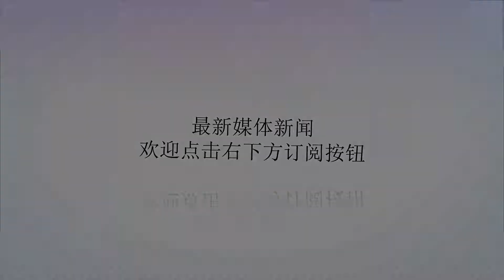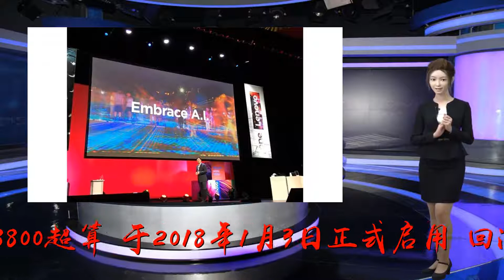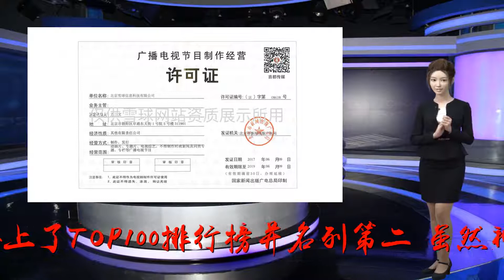铁流,杨元庆,联想,全球第一,究竟,怎么样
谢谢！不久前，杨元庆表示，在全球500台最快的计算机里面，联想已经占据110多台，超越惠普成为超算企业的全球第一。在去年美国丹佛举办的2017年全球超级计算大会上，联想以87套份额的优势获得HPCTOP500榜单全球第二的成绩，仅次于惠普。一直以来，大家听闻的都是神威超算、天河超算，联想超算却非常低调，那么，联想的超算到底怎么样呢？联想协助北大建立的超算平台“未名一号”，采用了联想深腾X8800超算，于2018年1月3日正式启用。回溯历史联想超算取得过哪些成绩联想超算究竟怎么样，看看过去联想在超算上取得的成就，就能有一个直观的了解。2002年，由联想公司研制的深腾1800超级计算机以1.027TFLOPS的测试性能在首次榜单中排名第一。2003年，联想深腾6800系统以4.148TFLOPS的测试位列排行榜性能第一名。2004年，曙光4000A系统以8.061TFLOPS的测试性能位列HPCTOP100榜单首位。2005年，部署于国家气象局IBM的eServerp655系统以10.310TFLOPS的测试性能排名第一。虽然在榜单头名的争夺上输给了国外公司，但在入榜的总量上，联想、曙光等国内厂商以51比49的微弱优势首次超过IBM、HP等国外厂商。2006年，HPCTOP100的冠军依旧被国外厂商占据。而且在入榜厂商排名上，HP也以44台的数量占据第一，曙光公司以25台位列第二。2007年，部署于胜利油田的IBM刀片集群以18.6TFLOPS性能居榜首，HP公司则继续蝉联TOP100数量份额第一名。2008年，曙光公司研制的“魔方”超级计算机以180.6TFLOPS次性能首次上榜并排名第一。2009年，由国防科大研制的天河一号超级计算机作为我国首台千万亿次峰值系统位居榜首。2010年，天河一号在升级之后不仅位列TOP100第一名，还成为TOP500的冠军，成为中国HPC发展史上最重要的标志性事件。在之后的数年中，天河和神威系列超算将交替蝉联TOP500第一名。2011年，天河一号A蝉联冠军，而神威蓝光超级计算机首次登上了TOP100排行榜并名列第二。虽然神威蓝光超算的绝对性能并不卓越，但由于神威蓝光超算采用全自主国产处理器，并具有很高的性能功耗比，其意义不亚于天河一号A超算首次夺得世界第一。必须指出的是，神威蓝光超算的研发为神威太湖之光超算的问世奠定了基础。2012年，天河一号A继续蝉联冠军。2013年，由国防科大研制的天河二号超级计算机位居榜首。在入榜份额上，曙光公司、IBM公司各以35套系统并列数量份额第一。2014年，天河二号超级计算机继续蝉联冠军，联想（加上收购IBM部分业务之后的市场份额）、曙光各以32套系统并列制造商数量份额第一。2015年，天河二号超级计算机依旧是冠军。联想和曙光各以34套系统并列数量份额第一。2016年，神威太湖之光超级计算机位居榜首。联想和曙光公司再以34套系统并列数量份额第一。2017年，神威太湖之光依旧占据榜首。不过TOP100榜单却罗列了124台机器，浪潮实现了惊天逆袭，联想和曙光各以32套系统位居其后。从十多年的榜单变迁中可以看出，联想在中国超算发展历程中确实发挥过一定作用。只不过，由于近些年来天河、神威、曙光三大超算的崛起，联想在单台超算的性能上已经落伍了，不过在超算数量上，联想还是具有一定基数的，在TOP100榜单上一直比较靠前。本次杨元庆说的联想超越惠普成为超算企业的全球第一，就是因为联想超算数量颇多，在商业上比较成功。联想深腾X8800技术自主技术到底有多少几年前，联想就公布了自己的超算计划，并力争搭建深腾X8800实现这一蓝图。目前，相对于天河三号与神威E级超算的“公开透明”，联想深腾X8800的信息被捂的非常严。据铁流掌握的情况，联想深腾X8800极有可能是一台大量采用美国先进技术搭建的国产超算。由于联想和曙光同属于计算所，加上李国杰院士曾经领导曙光在超算上取得不俗成绩，联想的超算研发团队最早是在原曙光一个部门基础上组建的。然而，由于在奉行“贸工技”的路线后，联想在做出深腾1800、深腾6800后，整体作为不大，团队核心转入联想和北航的合作实验室，后多以北航身份出来交流。目前，联想超算的研发力量，主要得益于对IBMX86服务器业务的收购。考虑到联想在芯片领域一直是各种买，基本不具备独立研发芯片的能力，每年采购Intel的CPU超过100亿美元，占到中国年芯片进口额的二十分之一左右，对于美国上游供应商有非常高的依赖性。在超算的另一项核心技术互联网络上，联想的技术积累也非常有限。在互联上，中国国防科大的技术积累非常深厚，当年天河二号的互联就是国内自主设计的，而且是中国标准，中国设计。因此，联想深腾X8800的高速互联网络极有可能依旧是买买买。那么，联想到底具备哪些核心技术呢？根据2016年的一篇文章报道：[indent]”深腾X8800基于联想全球首创的45℃温水水冷技术，通过无泄漏快速连接系统，将冷却水流经水冷头来冷却核心处理器及其内存。相比传统的风冷散热技术，采用联想45℃温水水冷技术的未名一号，PUE值控制达1.1。同时，未名一号节省了50%的制冷散热成本，每年将为北京大学节省60万度电。“”我们看到深腾系列高性能计算机在应用中取得了非常好的反响，2014年联想收购了IBM的x86团队以后，深腾系列会有新的产品元素注入，这次我们可以看到是深腾X8800，就是把原来的SystemX的技术加入了进来。比如内存加速、双轮对转式风扇等。“[/indent]从上述报道可以看出，联想深腾超算恐怕只有在水冷系统、内存加速、双轮对转式风扇等方面具备自主研发能力。铁流在咨询联想集团工作人员后，得到答复：CPU、加速器和互联都是基于国外技术，这证实了铁流之前的判断。其实，这不是联想一家企业的问题，而是整个行业的现状。近年来，虽然中国神威超算、天河超算屡屡在TOP500刷榜，但除了这几台国家投资的超算之外，TOP100排名中的其他超算都是采用美国的芯片，比如去年浪潮在TOP100中拔下头筹，浪潮的机器绝大部分芯片都是来自英特尔或英伟达等公司。浪潮、华为等商业公司搭建的超算，CPU、加速器等大多采用国外技术。联想、浪潮、华为等公司之所以如此，主要还是基于商业因素考量。毕竟国家可以不计工本，集中力量办大事，但商业公司不行。在缺乏宏观规划的情况下，商业公司的逐利性必然使其更加倾向于采用国外器件，而非自主器件。结语对于联想超算，铁流认为应当辩证的看。一方面，联想作为商业公司，而商业公司的逐利性使联想更愿意采用国外成熟技术，而不是国内单位自主研发的技术，对于从零开始自主研发这种高风险、长周期的决策，商业公司是退避不及的。这也解释了为何联想、华为、小米、步步高等国内整机厂在嵌入式、智能手机、PC、服务器、超算等方面更加倾向于采用X86和ARM的CPU，而不是采用自主CPU，或者从零开始另起炉灶，自建生态。而愿意鼎力支持自主CPU的厂商已经成了异类，反而不具备普遍性。同时，采用国外芯片还有一个好处，那就是便于商业化，在应用上会比采用自主CPU少一些麻烦。像国家海洋局卫星海洋应用中心的主机系统、北京大学高性能计算校级公共平台都采用了联想的超算，原因之一就是国外芯片在应用上更丰富。毕竟超算上的很多商业应用都是国外厂商开发的，并不支持自主CPU。另一方面，我们也要看到，相对于天河超算和神威超算，联想在核心技术上是存在较大差距的，前不久，天河三号E级原型机完成研制部署，并顺利通过分项验收。根据公开报道，“几十年的积累和不断的技术创新，在‘天河’超级计算机核心关键技术上实现了整体自主可控。”可以说，在核心技术上，联想深腾超算与神威超算和天河超算有相当的差距。